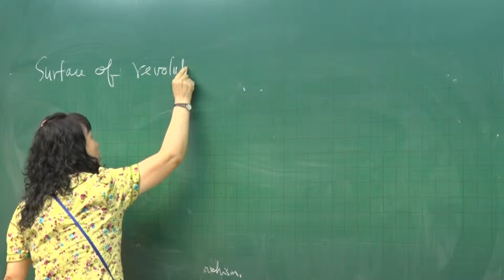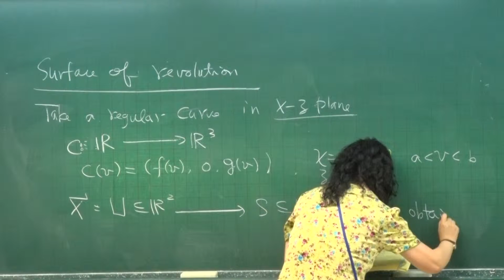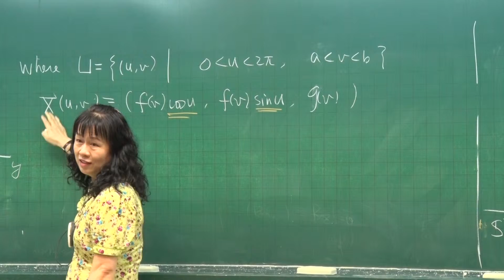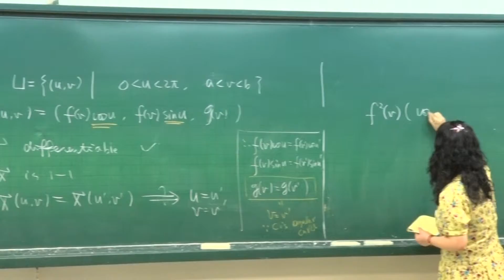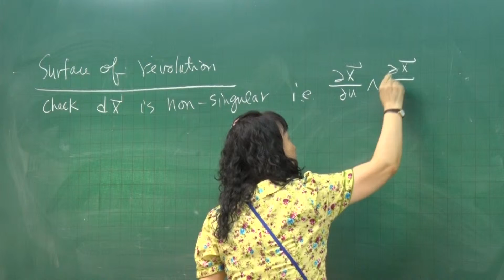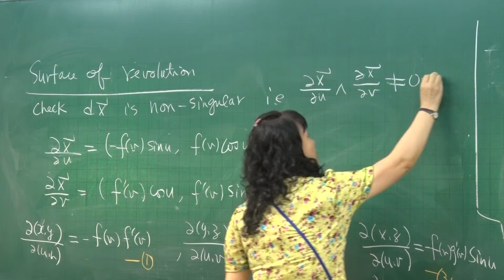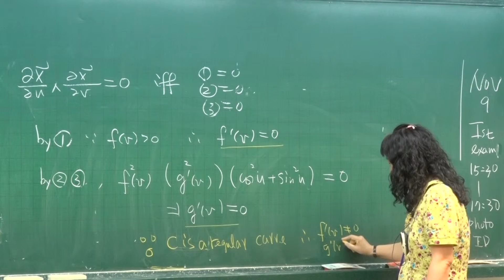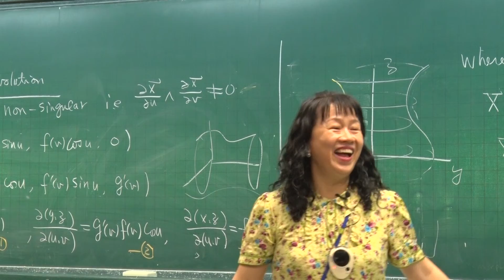10610宋瓊珠教授幾何一 : 第11C講 Differentiable Functions on Surfaces